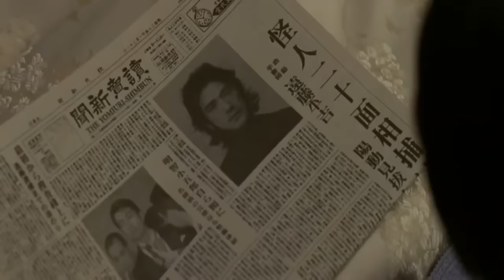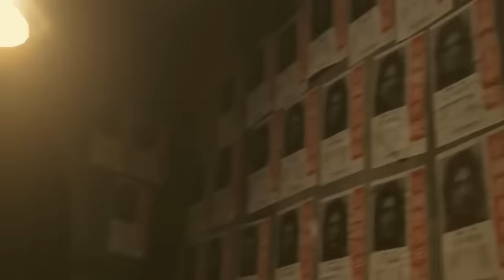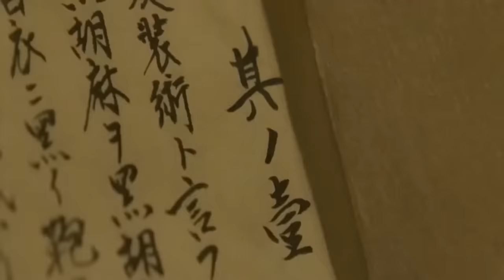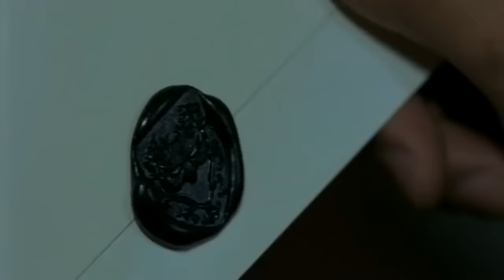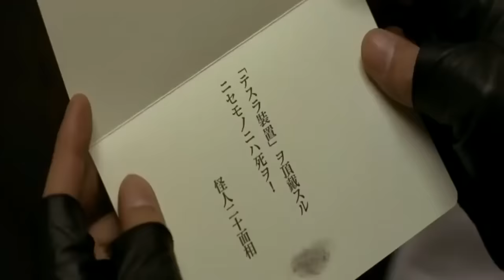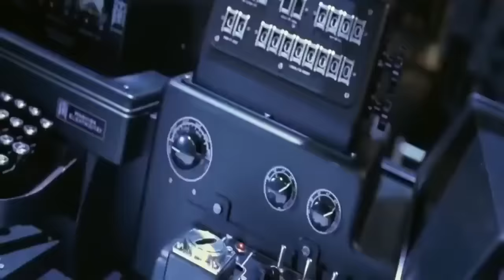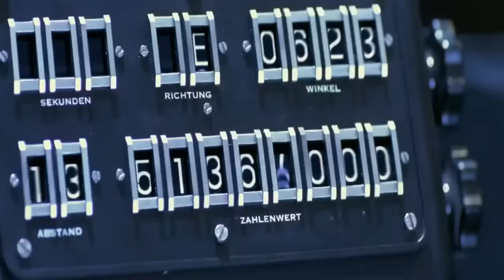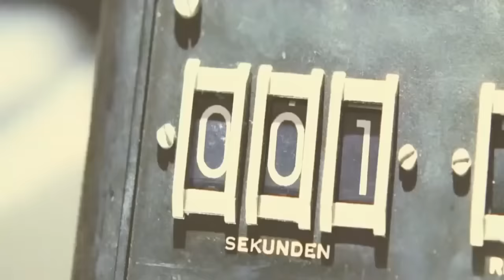หนังใหม่ มันๆ2017 เต็มเรื่อง hd พากย์ไทย